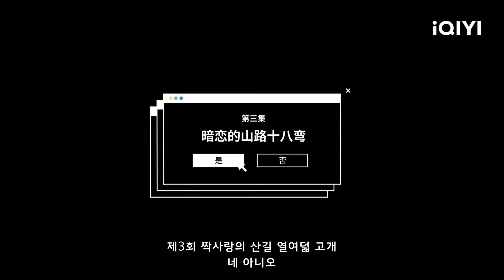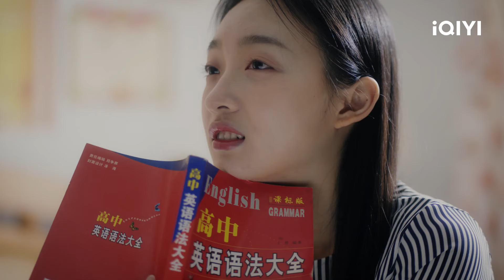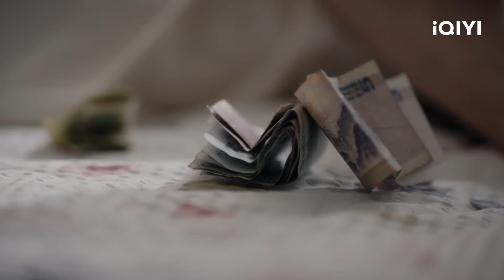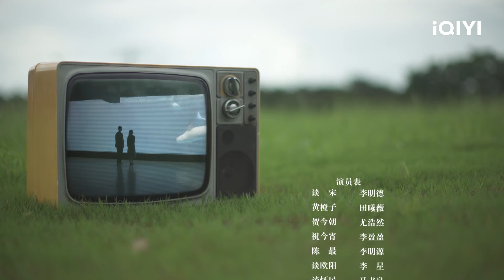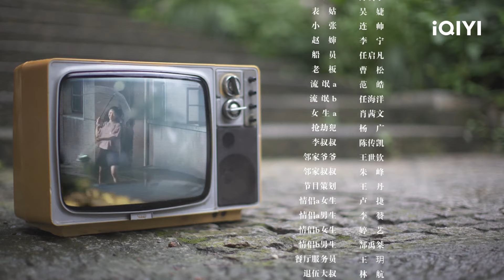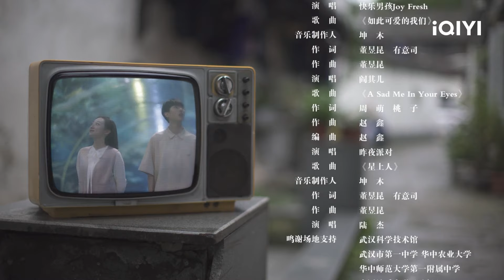여차가애적아문 제3화 | Lovely Us | 이명덕,전희미 | iQIYI Korea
【출연진】이명덕,전희미
【설명】 2007년 여름, 베이징올림픽 정식 개막 1년 전, 수더교직원가족원도 드디어 전원 이사를 하게 되었습니다. 그 추억과 부엌살림 소리가 교향곡이 되어 울려 퍼지는 복도식 아파트와 이별하고 새로운 희망을 안고 새롭고 낯선 신축 아파트의 품으로 보금자리를 옮겼습니다. 그리고 황청즈, 탄숭, 주진샤오, 천주이, 허진자오한테서 일어난 일련의 성장, 꿈 그리고 알듯 말듯한 사랑에 관한 이야기들이 수더가족원의 가장 따뜻한 흔적이 되었습니다.